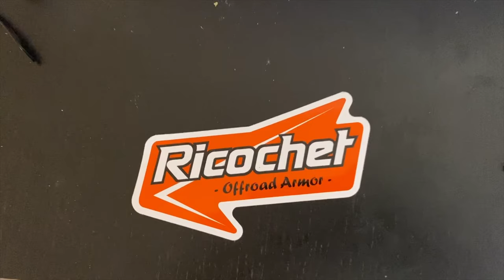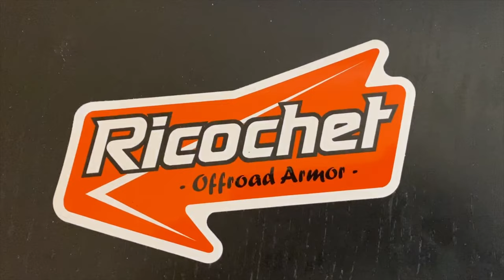BEST ENGINE GUARDS FOR BMW R1200/R1250 GS/ADVENTURE? | RICOCHET VALVE/CYLINDER GUARDS INSTALL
Showing off and installing my new Ricochet off-road aluminum engine guards for BMW R1200/R1250 GS/Adventure. I call them cylinder guards or plates, they are also referred to as valve guards or valve protection.
I believe these are the best engine guards for the money and provide the best protection, even better than other guards that are more than twice the price.